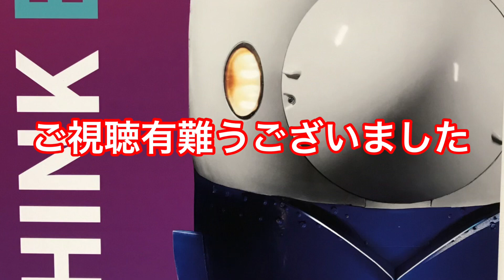【世界最大級】イギリス国立鉄道博物館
イングランド北部のヨークにある世界最大級の鉄道博物館です。
1975年に開業しヨーク鉄道駅に隣接する3つの車両庫を展示ホールとして活用し、100両を超える機関車と、約200両の客車・貨車などの他に数十万もの鉄道関連アイテムが収蔵されているそうですが、確かにその規模に圧倒されました。入場料無料！の太っ腹です。
メインの展示場には、日本の0系新幹線も保存されており中にも入ることが出来て懐かしい匂いと車内を堪能する事が出来ます。